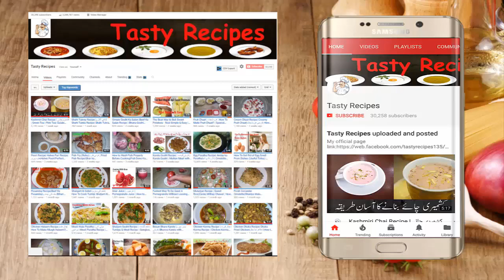Bakre Ki Ojhri Saaf Karne Ka Tarika | How To Clean & Wash Goat Tripe?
Video Content
ojari
goat tripe recipe
how to clean ojri
how to wash or clean ojri
how to clean ojri in urdu
how to clean goat stomach
bakre ki ojhri khane ke fayde
Ingredients:
Hot Water
3tbsp. Basen
3tbsp. Wheat Flour (Atta)
Buttermilk(LASSI)
Cooking with kiran | Educational Video